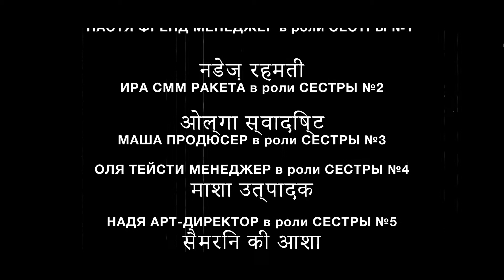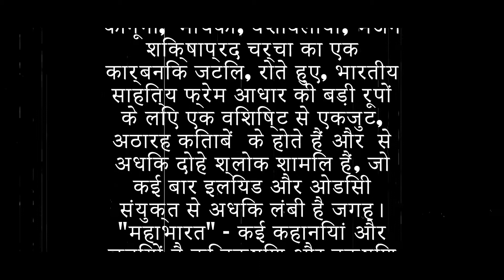Анонс Кураж Базар India Night Market ( травень 2018)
Когда речь заходит о чудесах, в сказках пишут «3 дня и 3 ночи». Именно столько длится самый по-доброму сумасшедший и яркий Кураж Базар в году — Кураж Night Market India.